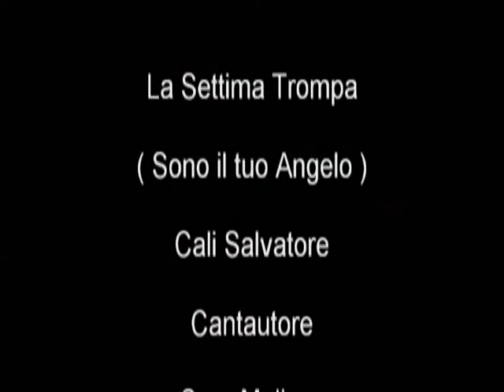"INRI,PAX GESU CRISTO!"Benedetto Colui Che Viene nel Nome del Signore!"Sapienza di Salomone"S.Cali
La Trasfigurazione, è La Risposta del Padre, alla sottomissione; al Grido di Gesu Crocifisso!: ABBA!!! ABBA!!! (Luca9-10)
La Morte non è una fine!...(1Corinzi15-16)
La Crocifissione dell'uomo vecchio di questo mondo...Questo è l'ultimo corso di un percorso Doloroso; Che precede L'Incarnazione dell'Uomo Nuovo: "La Gloriosa Risurrezione di Nostro Signore GESU CRISTO! (IN.RI)" (Luca22;Gioele)
Ecco il Mistero delle tre Croci: (Apo1;Mateo25;Luca19;Gv12;Luca23;Giobbe33;Isaia55;
Ebrei4:12;1Corinzi16:22;Apo11;Salmo79;118;119)
La Crocifissione, La Trasfigurazione, e La Venuta in Gloria del Signore Nostro Gesu Cristo, è L' Espressione di Genesi22
"Oh!...Ricordati che sono il tuo Servo, e il figlio della tua Serva!... Eccomi!!!"
 Se qualcuno non ama il Signore Gesu,sia maledetto!!!
 Amen! Amen!
 Maranà-ta - Oh!...Signore Nostro, Vieni!...

9.INRI,PAX" Il tuo Trono,o Dio,dura in eterno;...O Dio,il tuo Dio,ti ha Unto!"Genesi12-25;Esodo1-15"SalvatoreCali
Eccoci,Siamo In Quaresima:
Digiunate figli miei,digiunate! E preghate con fede,Soli Nella Foresta!!! Eccomi!!: La Bestia piegera il ginocchio...(Mt24-28;Gv6;Ga3-4;Mc8-15;Atti2-4;Filemone;Luca15,Filippesi;Ebrei1-2) Salvatore Cali Al Dio Unico!...
Ecco: "GESU ha Il Potere,di sottomettere a sé Ogni Cosa...E Operare La salvezza!!!"

8.INRI,PAX"Ô GESU!:Dio Salvatore...Tu sei il Dio d'Israele,e il mio Servo!"Isaia40-66;Giovanni1-12"S.Cali
INRI:Vedete quando è Buono Il Signore! Ma i vigliacchi,non erediteranno il Regno dei Cieli!!(Giacomo) "Padre Nostro, Che Sei Nei Cieli..."Al Dio Unico,Nostro Salvatore per mezzo di Gesu Cristo Nostro Signore!... Amen! Amen! Salvatore Cali  (1Corinzi1-16;John13-17;Mt15-20;Ap1-12;Daniel10-12)

7.INRI,PAX "Ero morto! Ma Ecco: Sono Vivo Per i Secoli Dei Secoli!!!" (Apocalisse1) SalvatoreCali
 PAX VOBIS!!!: "Oh! Va GESU, Va... Non Pensare Troppo!... VADE RETRO SATANA!!"
 Eccomi:Io Sono Vivo!!!(Giovanni13-17;Mt15-20;Ap1-12;Daniele10-12)Al Dio Unico!... S.Cali

6.INRI,PAX"L'obbedienza di Isacco,è un'immagine dell'Agnello immolato"GESU";Della Destra di Abramo!"Salmi"S.Cali
Ecco:l'obbedienza dell'Agnello,che ha avuto la gola tagliata,"GESU",attraverso il Mistero della Risurrezione...Questo è "Il Passaggio",il trampolino alla Gloriosa Risurrezione,sulla Croce Gloriosa di Nostro Signore e Salvatore Gesu Cristo. Amen!(Genesi22;Apo5;Marco12-15;1Corinzi13-16) Salvatore Cali (Giovanni13­-17;Mt15-20;Apo1-12;Daniele10-12)Al Dio Unico!...

5.INRI,PAX"Simone,Figlio di Giovanni,mi Ami piu di questi?"Eccomi:Tu,Seguimi!"Gv20-21;1Corinzi15-16"S.Cali
INRI:Gesu è caduto sul monte Golgota! Ma; "GESU è GESU":Si Rialza!...Eccomi:Io Sono Vivo!!!(Giovanni13-17;Mt15-20;Ap1-12;Daniele10-12)Al Dio Unico!...SalvatoreCali

4.INRI,PAX"Colui Che Crede In Me,Non Vedrà Mai La Morte! Io Sono La Risurrezione e La Vita!"SalvatoreCali
INRI: "FILIPPESI"(Giovanni13-17;Mt15-20;Ap1-12;Daniele10-12)Al Dio Unico!...S.Cali
Ecco! Ecco!:Nessuno Affronta"LA CROCE O GOLIA"Senza Acquisirsi Il Coraggio:Solo Nella Foresta!!!"LUCA1-4 SalvatoreCali